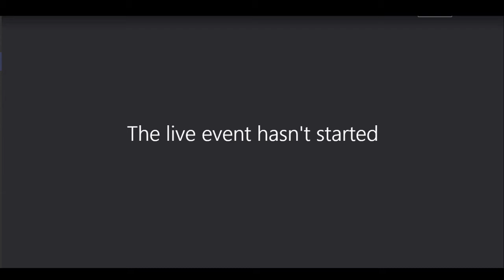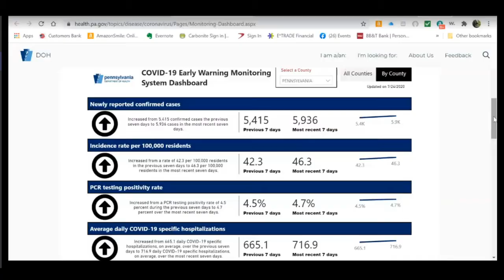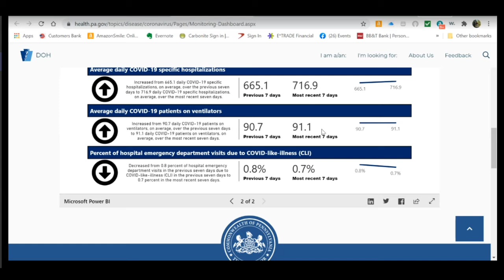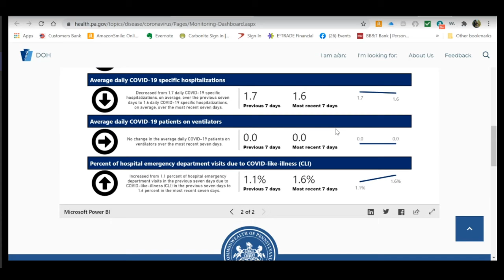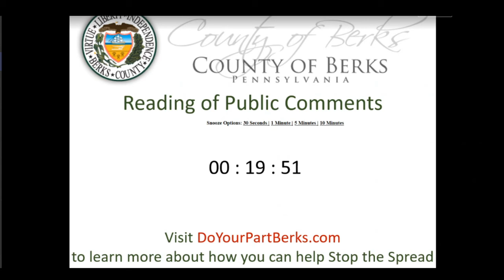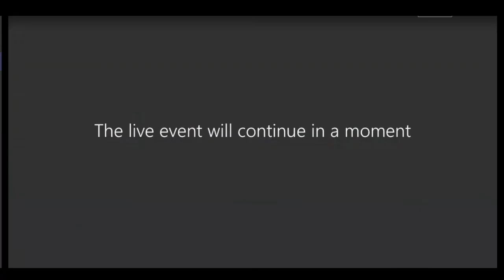County of Berks Commissioners' Board Meeting 2020_07_30